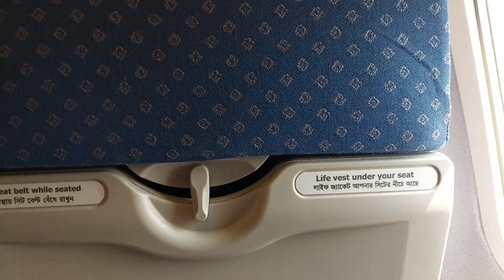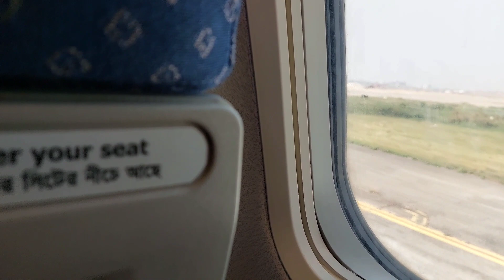Dhaka to Bangkok Flight / Dhaka to Bangkok Flight Bangladesh Airlines | Biman Bangladesh Airlines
Biman Bangladesh Airlines (BG) Dhaka to Bangkok Flight - Dhaka to Bangkok Flight / Dhaka to Bangkok Flight Bangladesh Airlines | Biman Bangladesh Airlines .
Airline : Biman Bangladesh Airlines (BG)
Flight Number : BG 088
Flight Date : 04/03/2022
Meal : Lunch
Flight Duration : 2 Hours & 15 minutes

More Video From this Channel 👉👉👉👉👉

Thai Airways Flight Bangkok to Dhaka

Bangkok Airport